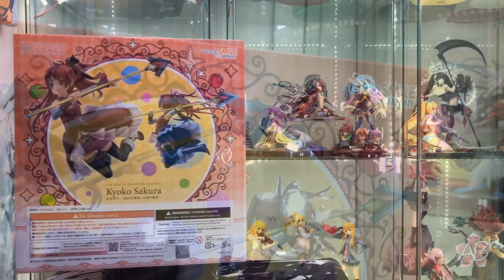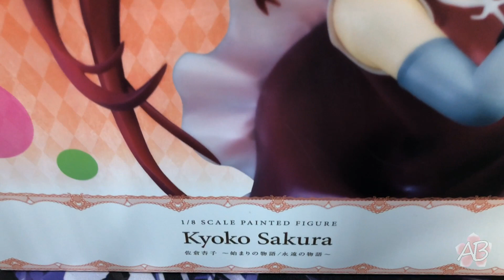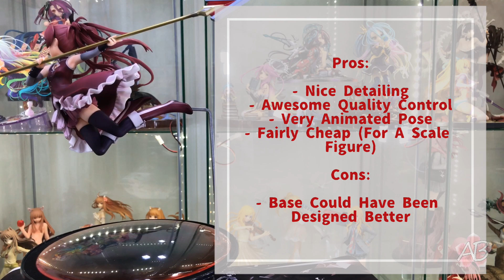A Fierce Loli?! [Anime Figure Unbox And Review] Madoka Magica Sakura Kyoko Good Smile Company 1/8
Piano Cover Composition by: Fonzi M - Melodies on Piano
Played by: AniBase